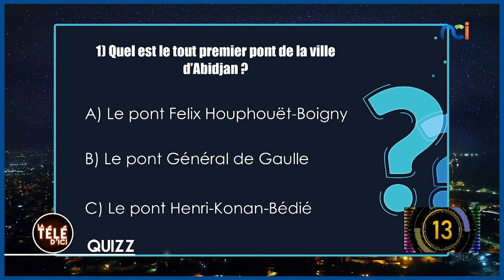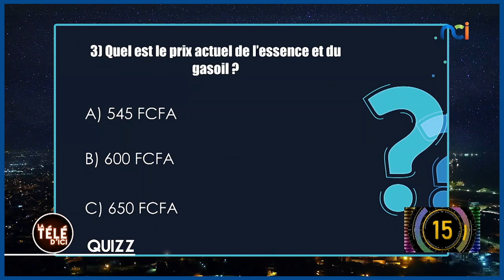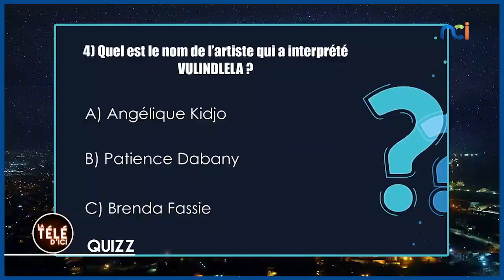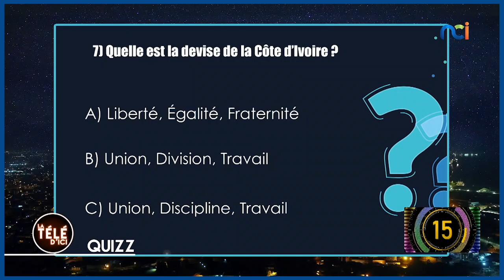QUIZZ avec Coco Argentée, Oprah e Daysie